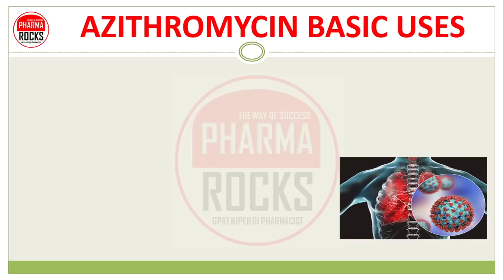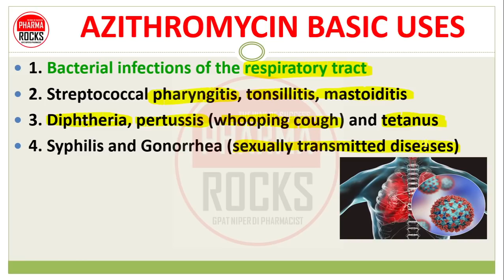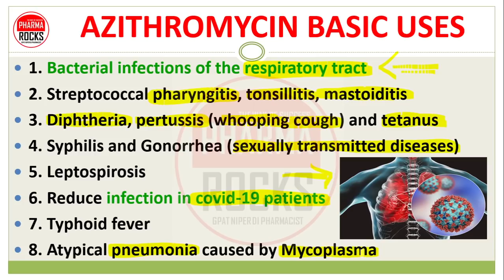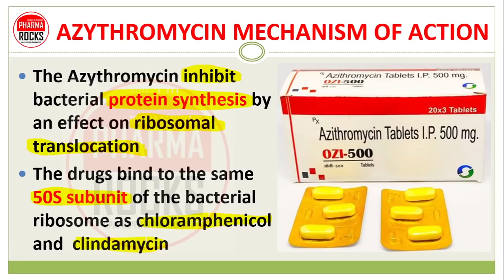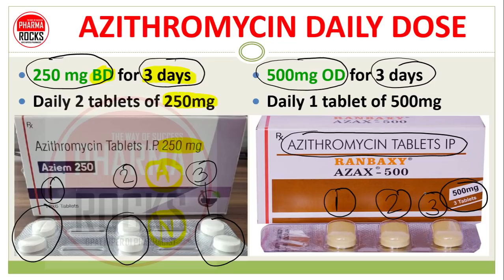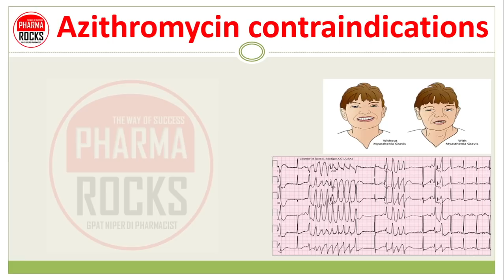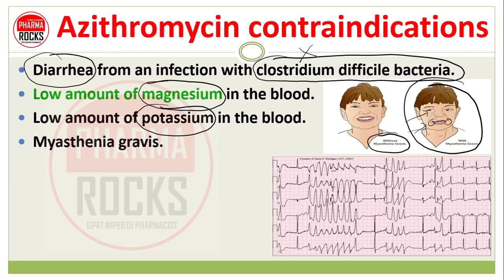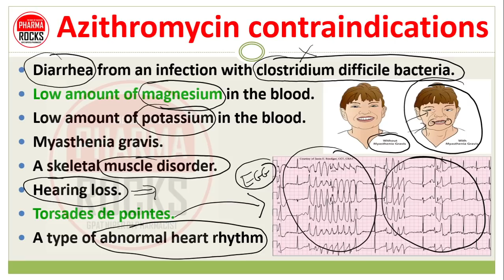AZITHROMYCIN TABLET, BASIC USE, DAILY DOSE, SIDE EFFECT, एजिथ्रोमाइसिन टैबलेट की जानकारी सरल भाषामें